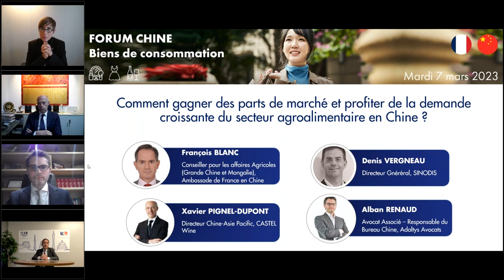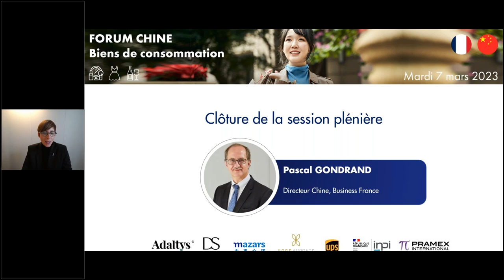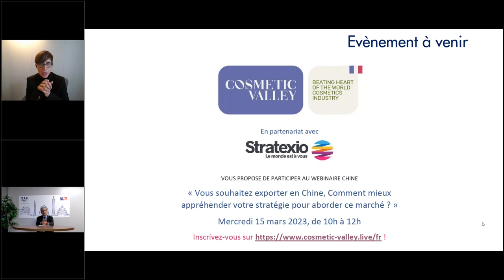Forum Chine Biens de consommation 2023 - Le secteur de l'agroalimentaire en Chine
Business France a organisé la deuxième édition, 100% gratuite et digitalisée, du Forum Chine dédié aux Biens de consommation, les 7, 8 et 9 mars 2023.

A cette occasion, plus de 130 participants ont pu faire le point sur les opportunités, approfondir leurs connaissances sur les nouvelles stratégies d’approche du marché dans un contexte de réouverture, mais aussi bénéficier d'échanges fructueux par des rendez-vous avec les experts du marché et des rendez-vous collectifs B2B avec 8 grands acteurs chinois des secteurs de l'agroalimentaire et du vin, de la décoration et de la mode.